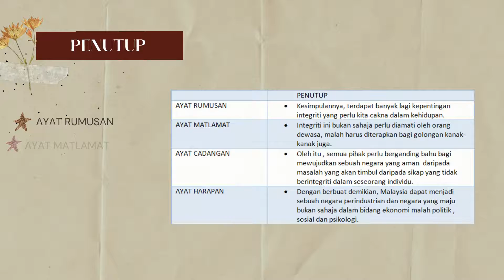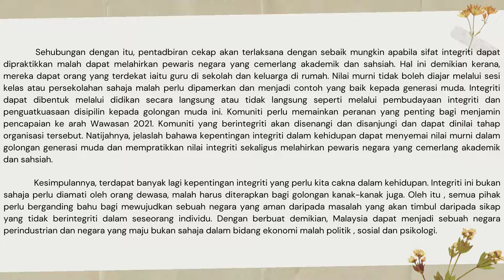BM K16 TEMA 16 PENGURUSAN INTEGRITI